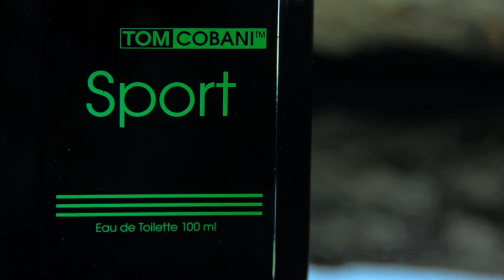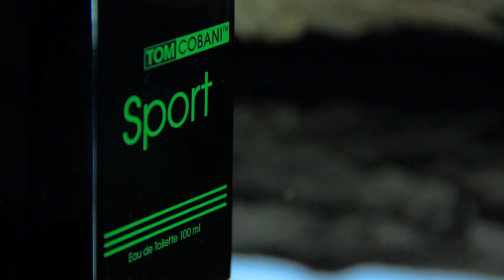Tom Cobani Herrenduft "Black", Eau de Parfum 100 ml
In diesem Video zeigen Carsten Ruland und Katie Steiner alles rund um.

(00:02:00) Tom Cobani Herrenduft "Sport", Eau de Toilette 100 ml
Sportlich & frisch: Perfekter Alltagsduft für den gepflegten Mann von heute
* Sportlich & frisch: Perfekter Alltagsduft für den gepflegten Mann
* Unaufdringlich, somit ideal für den Alltag
* Frischer Duft für sportlich-moderne Männer
* Unaufdringlich, ideal für den Alltag
* Kopfnote: Yuzu-Zitrone, Ingwer, Herznote: Lavendel, Zypresse, Geranie, Basisnote: Bernstein

(00:03:15) Sarah Lynn Damenduft "Gold", Eau de Parfum 2 x 50 ml
Blumig & feminin: Mit diesem Duft machen Sie immer einen guten Eindruck!
* Femininer Damenduft mit blumigen, süßen und frischen Nuancen
* Eau de Parfum: extra konzentriert, ein kleiner Spritzer genügt!
* Kopfnoten: Ingwer, Bitterorange, Herznote: Jasmin, Basisnoten: Styrax, Bernstein, Patschuli
* 2 x 50 ml, ideal auch für unterwegs oder die Handtasche